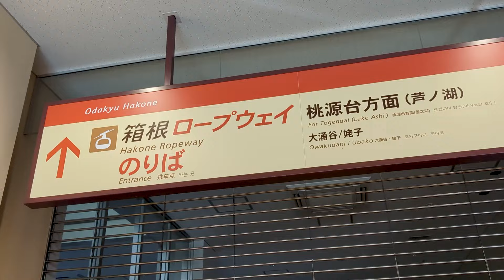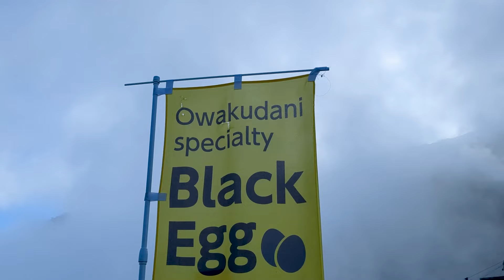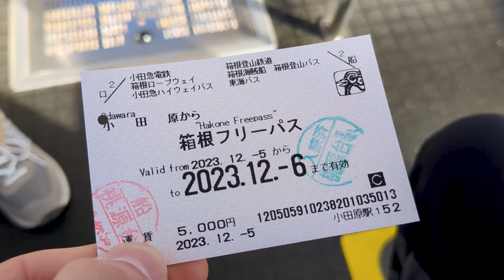Conseguí ver el MONTE FUJI en JAPON 🗻🇯🇵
Excursión de un día al Fuji desde Hakone... allá vamos! La última parada de nuestro viaje a Japón fue en Hakone para ver el monte Fuji. Aquí pasamos un día completo haciendo parte de la ruta de los transportes de Hakone, la cual incluía un trayecto en teleférico con parada en el mirador del valle del infierno de Owakudani (uno de los mejores lugares donde ver el Fuji) y un paseo en “barco pirata” alrededor del lago Ashi para ver el torii de Hakone. No hicimos la ruta de los transportes completa ya que nuestro objetivo del día era ver el monte Fuji y ya de paso… alargar nuestra vida 14 años! :D

El monte Fuji, con una altitud de 3,776 metros, es el pico más alto de Japón y un símbolo nacional inconfundible. Situado en la isla de Honshu, a unos 100 kilómetros al suroeste de Tokio, este majestuoso volcán es conocido por su simetría casi perfecta y su cumbre nevada, que se puede apreciar desde la capital en días despejados. Además de su belleza natural, el monte Fuji tiene una gran importancia cultural y espiritual, siendo un lugar sagrado en la tradición sintoísta y budista. Su presencia imponente ha inspirado a innumerables artistas y poetas, consolidándose como un ícono de la identidad japonesa y atrayendo a millones de turistas y peregrinos cada año.

Timestamps:
00:00 Teleférico
01:48 Mirador de Owakudani
05:21 Lago Ashi
06:44 Regreso al mirador